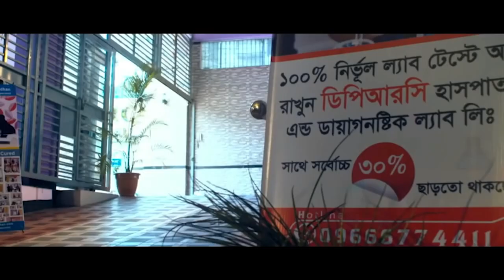কোমর ব্যথা, মেরুদন্ড ব্যথা PLID রোগী সুস্থ । Back pain, spinal pain PLID patient is Improved । DPRC